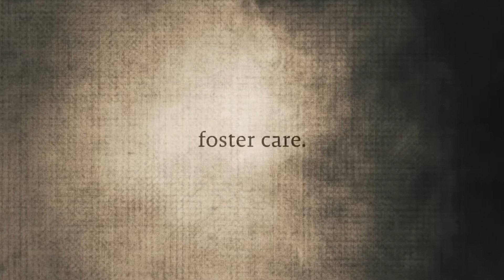Orphan Sunday/Domingo dos Órfãos | Calvary Curitiba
Neste domingo tivemos um tempo de oração e mobilização pela causa dos órfãos. Em Tg 1:27 lemos que a religião que agrada a Deus e cuidar dos órfãos e das viúvas e não se deixar corromper pelo mal. E vc já orou  por eles hoje? Veja esse video e veja algumas maneiras de obedecer esse chamado.
Cultos aos Domingos 10h (Inglês) e 18h (Português)